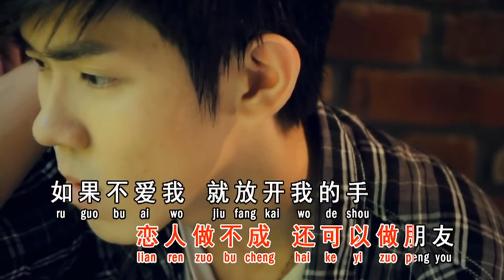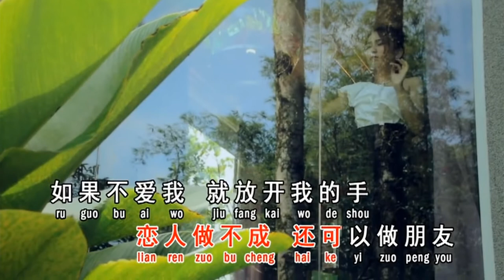YI BAI GE FANG XIN - XUAN LIM